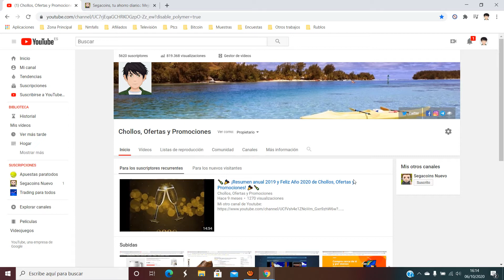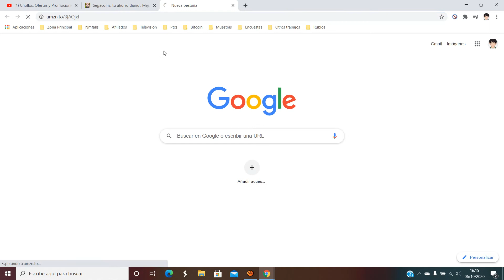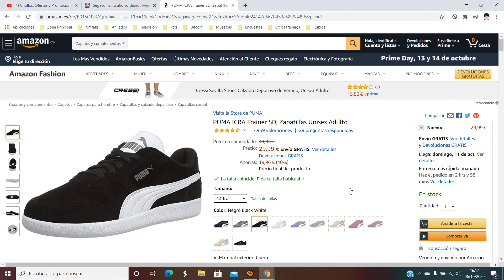👟 ¡Oferta Amazon! Zapatillas Puma ICRA Trainer SD barato desde 30€ ¡40% DTO! Opinión | Descuento 👟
Zapatillas Puma ICRA Trainer SD barato desde 29,99€

👟 ¡Oferta Amazon! Zapatillas Unisex Puma ICRA Trainer SD barato desde 29,99€ ¡40% DTO!

Material exterior: Cuero
Revestimiento: Sintético
Material de la suela: Goma
Cierre: Cordones
Altura del tacón: 2.5 centímetros
Tipo de tacón: Plano
Composición: leather